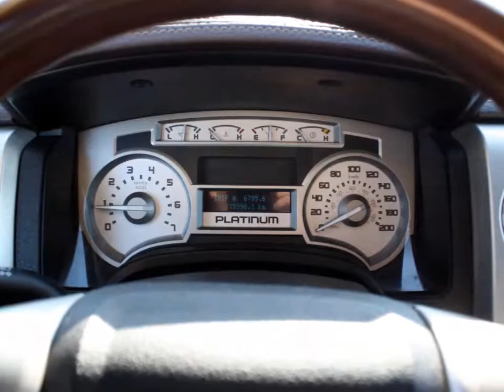2848A 2010 FORD F-150 XLT for sale in Saskatoon, Saskatchewan at O'Brians Saskatoon